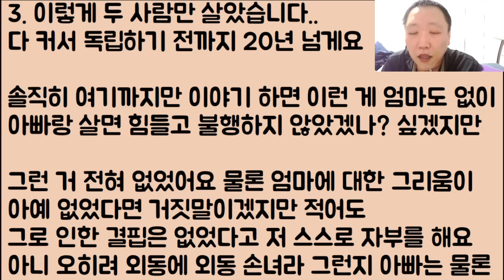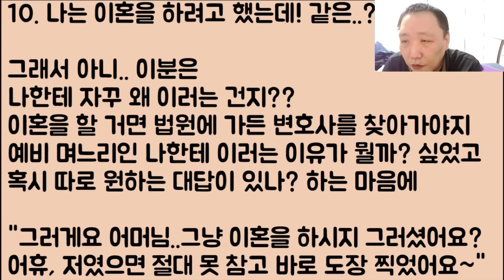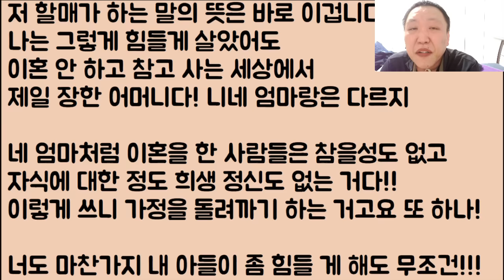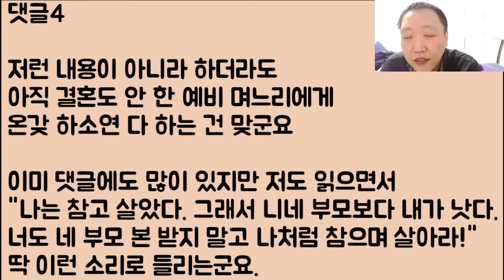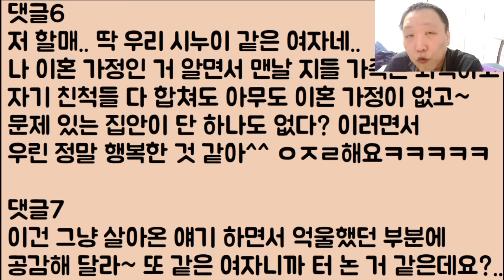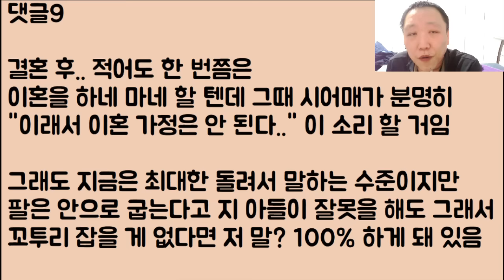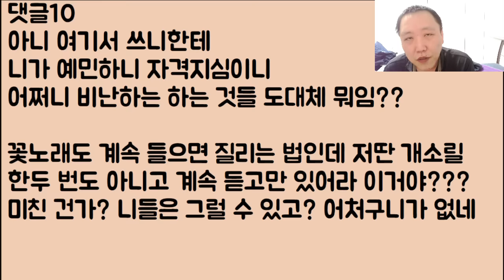[헐ㅋㅋㅋ🤣🤣] 시: 얼른 이혼하고 싶다.. / 며: 이혼? 좋죠!! 당장 하세요 / 시: 아니 뭐?? 이런 못 된 냔이!? / 며: 뭐해? 어서 도장 찍으라니까??